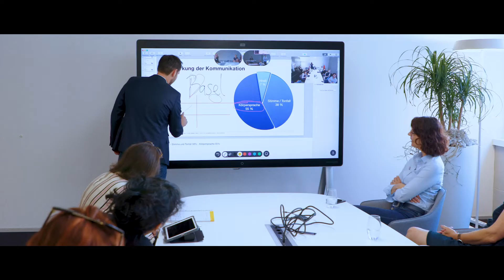DQ Solutions Ladies Drive Event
"how to create a smart workplace" der Event von Swiss Ladies Drive und DQ Solutions.
Wir hatten spannende Themen wie "E-Mail ist tot", einen Workshop zu Collaboration, ein Referat zu Modern Workplace und IT as a Service wurde vorgestellt.